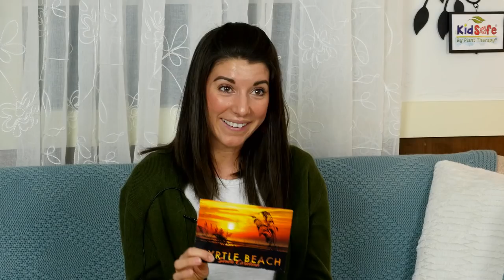DIY Essential Oil Christmas Ornaments | Feel Good Friday | Plant Therapy Essential Oils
For Feel Good Friday we are going to make some cute DIY Christmas ornaments and of course we are going to talk about Day 12 of our 25 Days of Christmas Sale! For Day 12 spend $75 and get  a FREE Winter Playland Holiday Set. That's a $24.95 value!